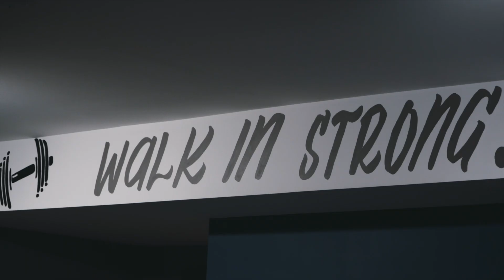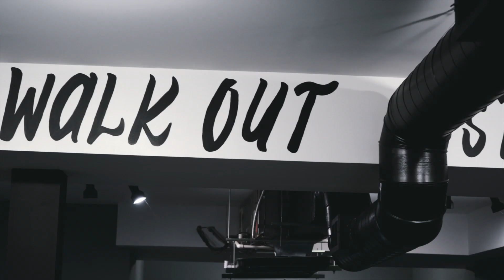Transcend Training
Richmond, KY